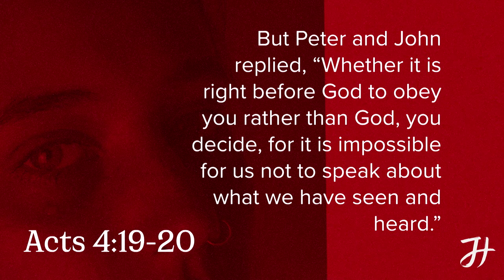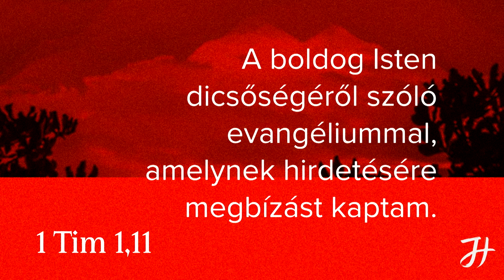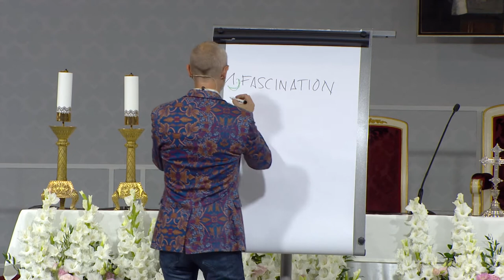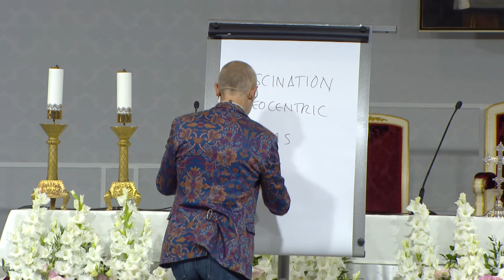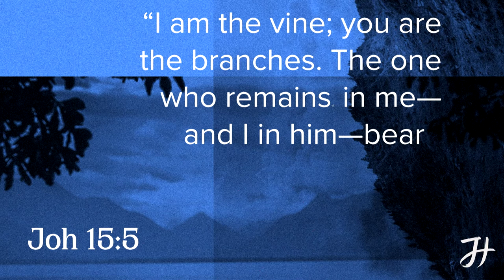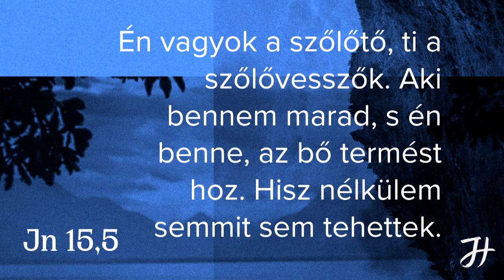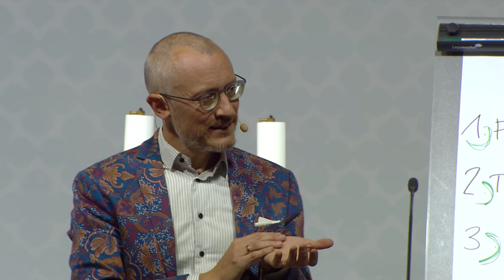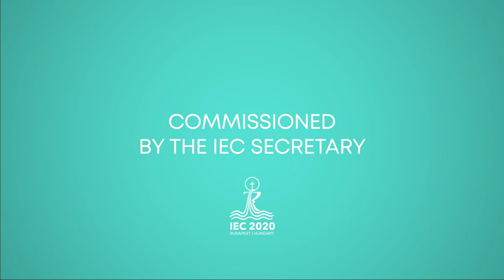Johannes Hartl - Fascination of Beauty - 07.09.2021 - IEC2021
Johannes Hartl: Fascination of Beauty. The discovery of God’s beauty in prayer and adoration
Johannes Hartl was born into a Catholic family, though living his youth in excess - chasing girls and experimenting with drugs - drove him away from God for a while. “I never really had a bad impression of the Church, only that is was boring.” He was fourteen when his parents took him to a religious conference. “At that time, I was a rebellious hippy, and I thought this whole thing was stupid.” He was looking at participants with a smirk on his face: “I did not pray; I was just standing there, and I felt empty inside. When the prayer ended, I went back to my seat, and I could feel that something had changed. (...) I found God, even though I had never tried.” In 2005, he founded the House of Prayer in Augsburg, which is open 365 days of year, 24/7 to all those who would like to pray. Hartl remarked: “Petrol stations, McDonald’s restaurants and fire departments are all open 24-hours a day, while we Christians remain the only community to open our doors to the public only one hour a week.” This is what this rebellious hippy ended up changing…
Johannes Hartl is the founder of the House of Prayer Community.